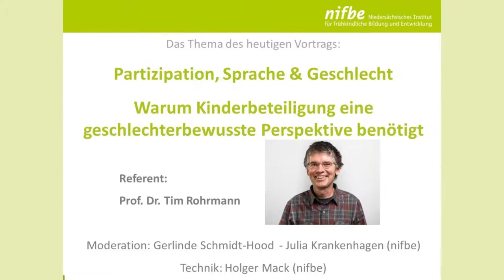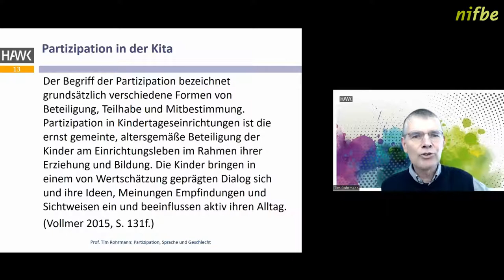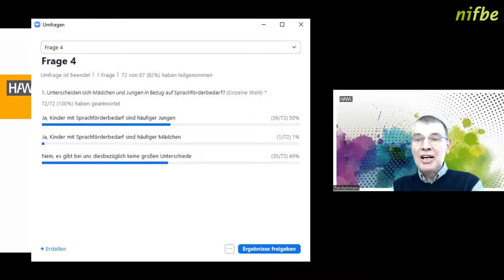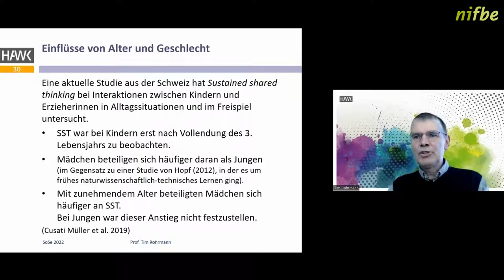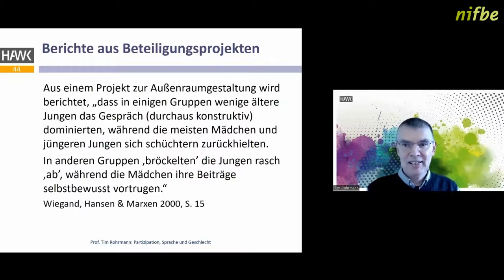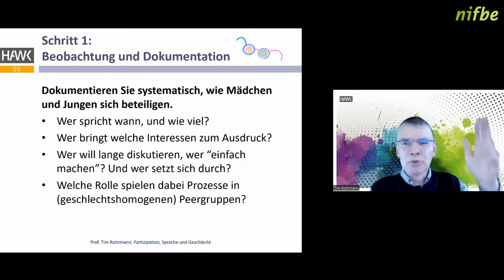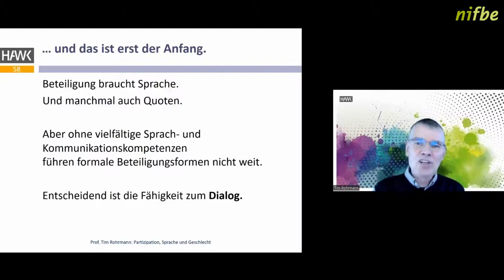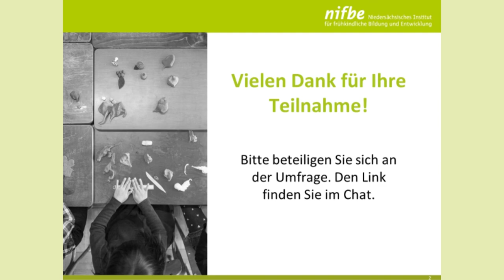Partizipation, Sprache und Geschlecht - Prof. Dr. Tim Rohrmann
Beteiligung von Kindern hat sich als eines der Leitprinzipien pädagogischer Arbeit in Kitas etabliert. Allerdings erfordern viele Beteiligungsformen sprachliche Kompetenzen – und diese sind bei Kindern unterschiedlich entwickelt. In dieser Veranstaltung fragen wir danach, welche Bedeutung in diesem Zusammenhang das Geschlecht der Beteiligten hat. Wie hängen Sprachentwicklung und Kommunikationskulturen mit geschlechtsbezogenen Faktoren zusammen, und welche Auswirkungen kann dies für Beteiligungsprozesse in der Kita haben? Dazu wird die Bedeutung sprachlicher Kompetenzen für Beteiligungsprozesse untersucht, und auch das Geschlecht der begleitenden Erwachsenen wird in den Blick genommen. Eine geschlechterbewusste Perspektive auf Partizipation erhöht die Chancen dafür, dass die Interessen und Bedürfnisse aller Kinder in Kitas berücksichtigt werden.